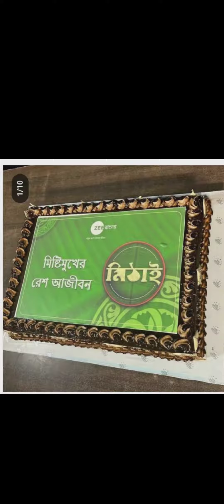শেষ হয়ে গেল সবার পছন্দের ধারাবাহিক "মিঠাই" 😭😭